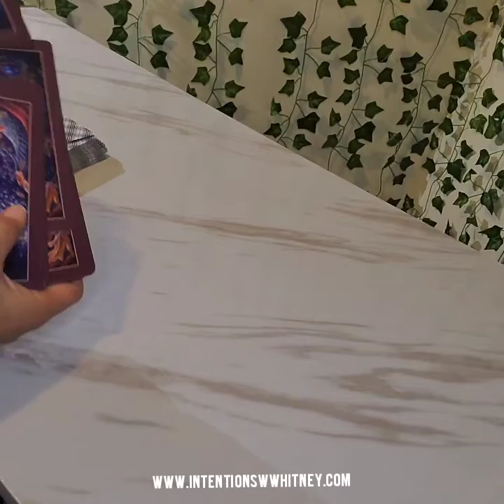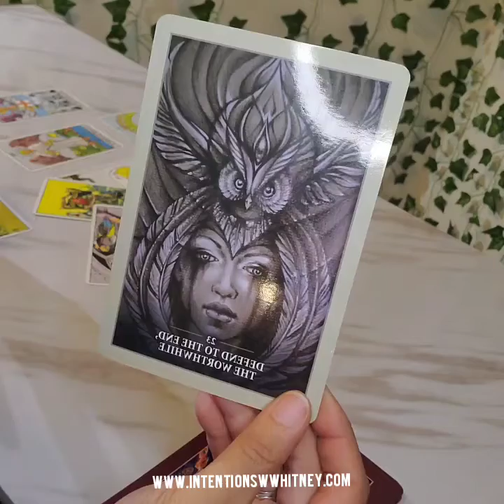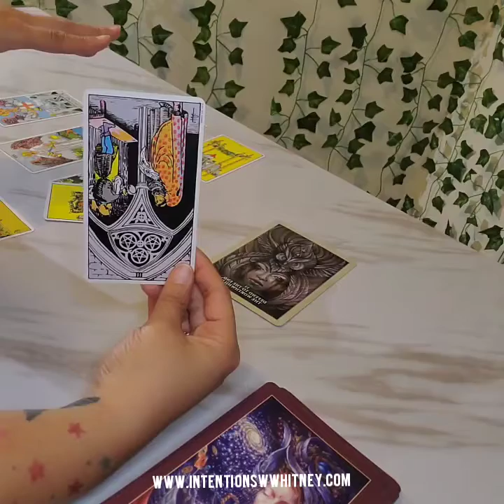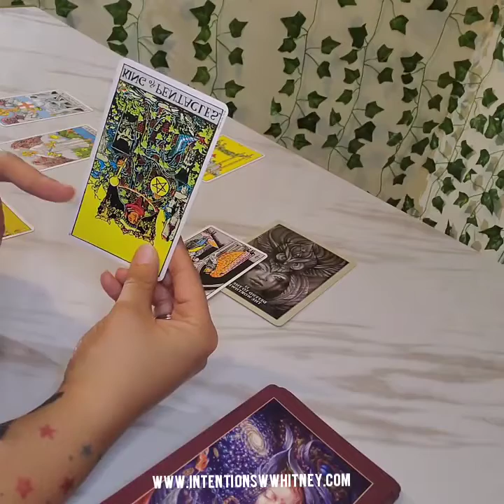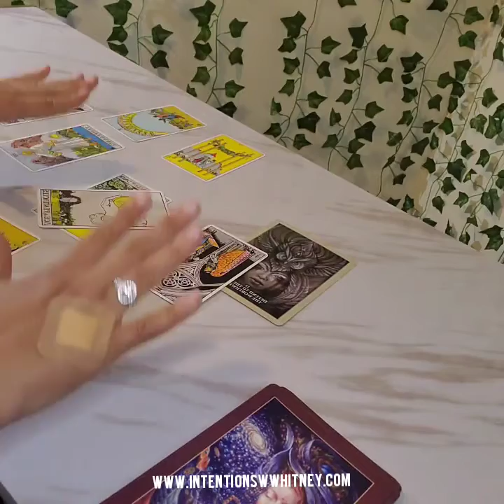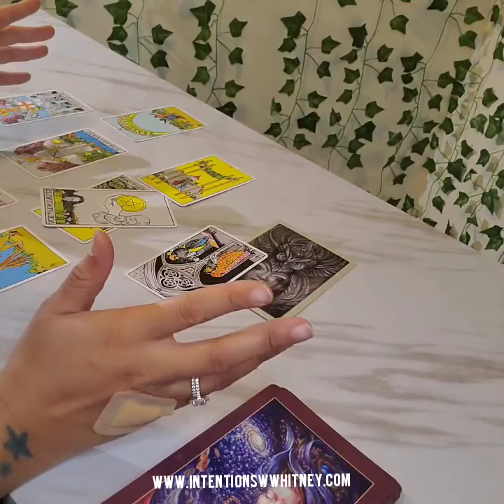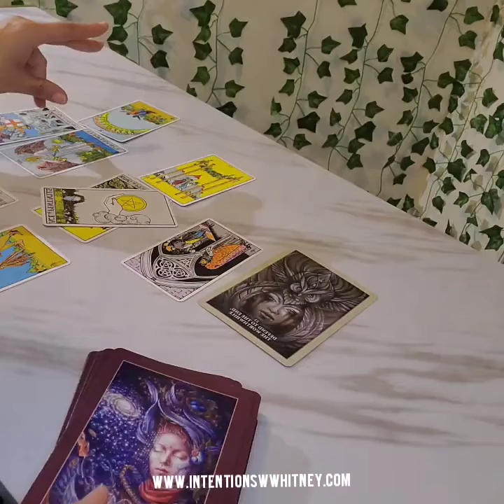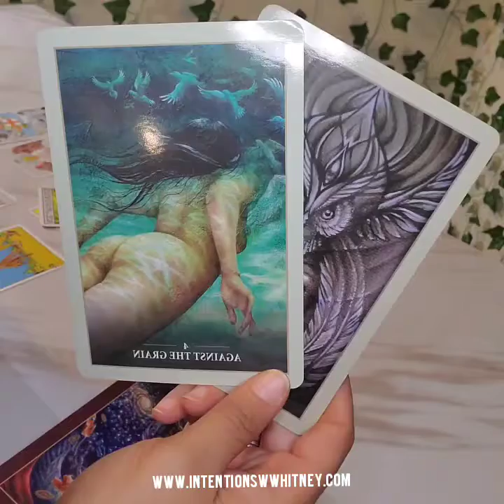PISCES WEEKLY HOROSCOPE MESSAGE (March 29- April 4, 2021)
💛 Grand Rising! I speak balance, peace, prosperity and love over you!

🌟 Today I greet you with a general divine message for the week ahead.

💛 If you want to go deeper, book your 1:1 reading with me on our website!

🌟 I love you. Enjoy your week! Xoxo- Whitney